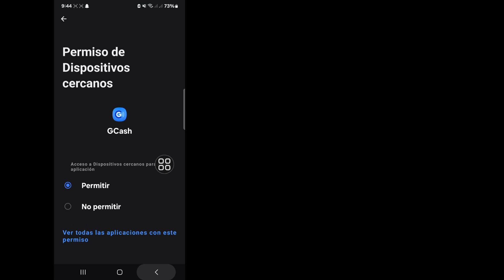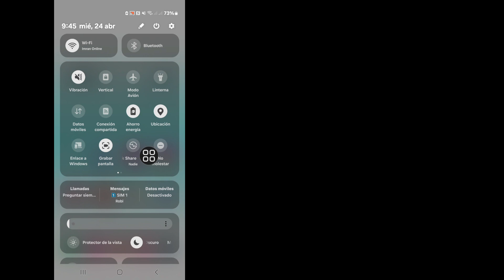Cómo solucionar el problema de inicio de sesión de gcash resuelto (2024) | se produjo un error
Aquí, en este video, le mostraré [Cómo solucionar el problema de inicio de sesión de gcash resuelto (2024) |  gcash ocurrió un error].  Así que mire este video con atención y no se lo salte. Si se salta este video, entonces no lo entenderá muy bien, así que si tiene algún problema, puede preguntarme y comentar a continuación.

 Descargo de responsabilidad Toda la información del video se basa en muchos libros, medios, Internet, materiales de investigación y nuestras experiencias.  Todos los contenidos proporcionados por este canal están destinados únicamente a fines educativos e informativos.  Nuestro principal motivo es motivar a las personas y proporcionar información.  Este canal no es responsable de ninguna inexactitud y no promueve ni fomenta ninguna actividad ilegal.

 Descargo de responsabilidad sobre derechos de autor:

 Descargo de responsabilidad de derechos de autor según la Sección 107 de la Ley de derechos de autor de 1976. Se permite el "uso legítimo" para fines tales como críticas, comentarios, noticias, informes, enseñanza, becas e investigaciones.  El uso legítimo es un uso permitido por el estatuto de derechos de autor que de otro modo podría constituir una infracción.  El uso sin fines de lucro, educativo o personal inclina la balanza a favor del uso justo.